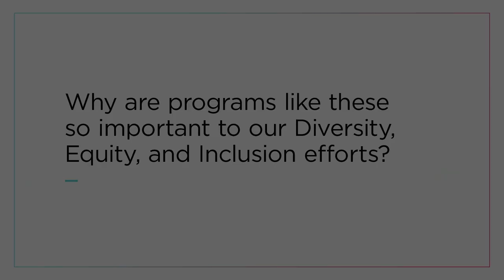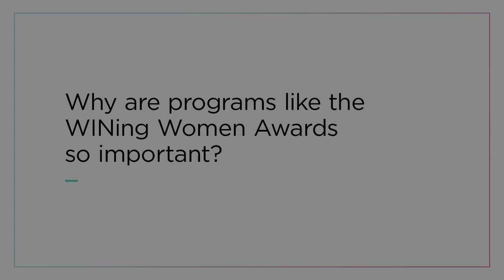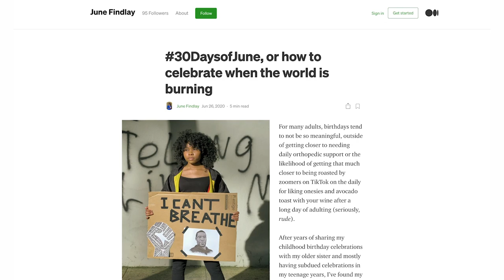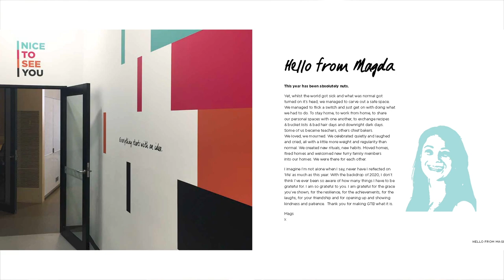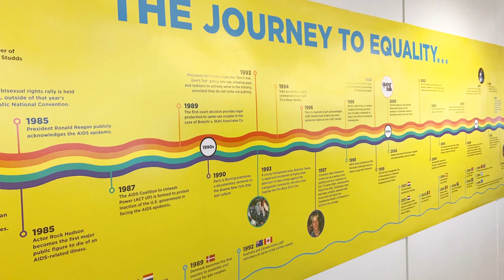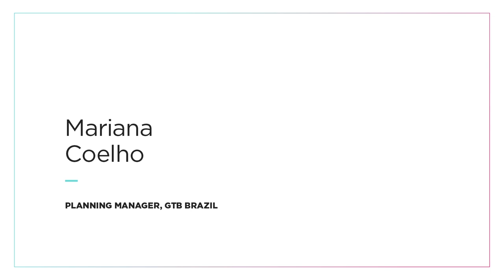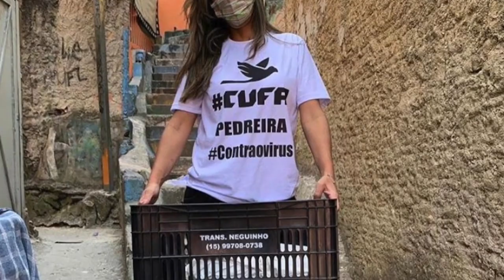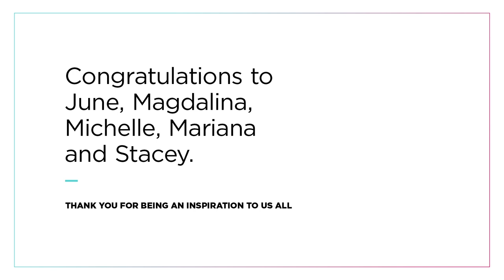GTB's 2021 WINning Women Awards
Established in 2015, the WINning Women Awards program honors women within our global network who go above and beyond for their communities, both at work and in their personal lives.

Five incredible WINners were chosen based on their work achievements, community accomplishments and overall impact on others. For the second year, GTB's Women's INitiative (WIN) will be hosting a virtual celebration recognizing this year’s winners.